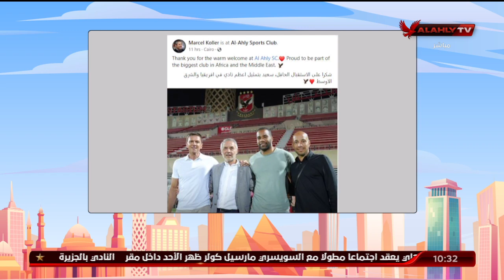السويسري كولر يصل إلى القاهرة لبدء مهمته مع الأهلي | 10 الصبح في الأهلي